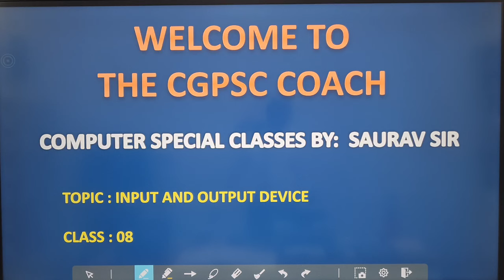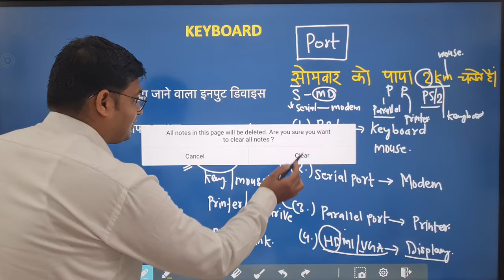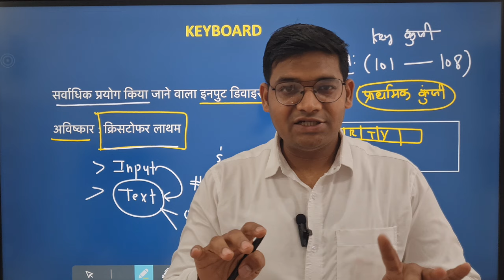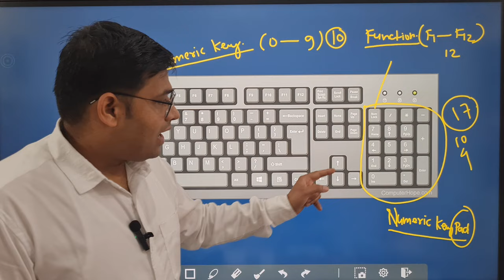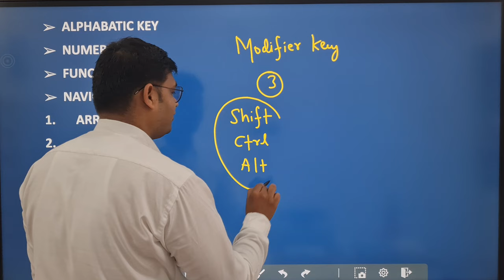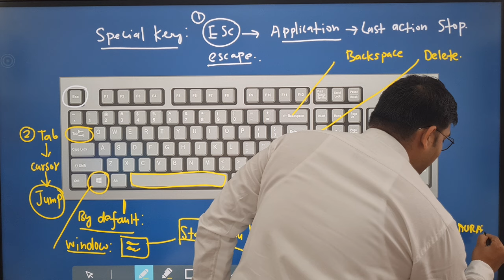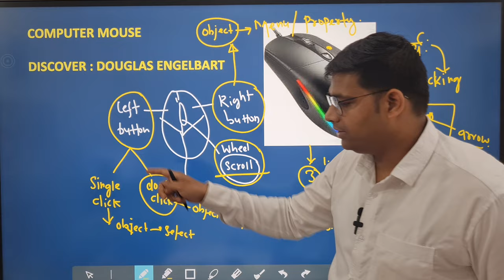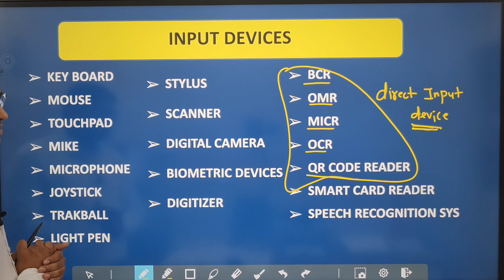Computer class 08।। Input & output device।। hostel warden।। cgtet।। free course